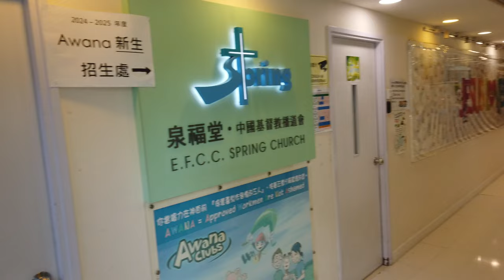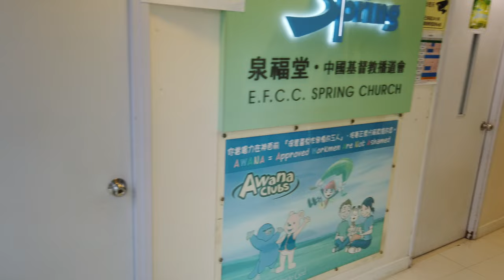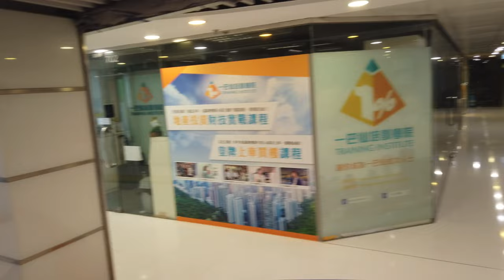「都市傳說」嘉利大廈大火樓層傳聞